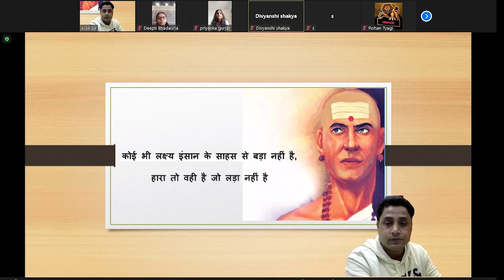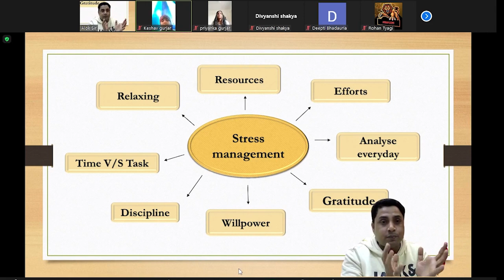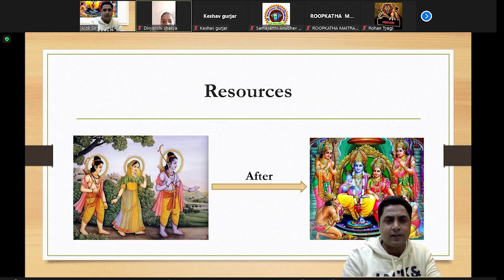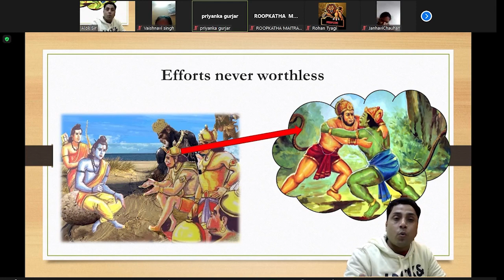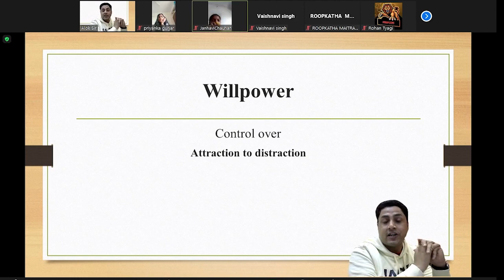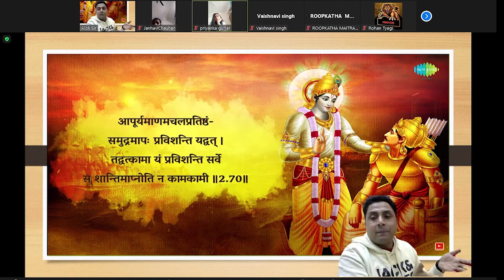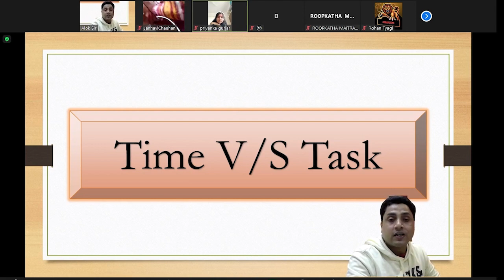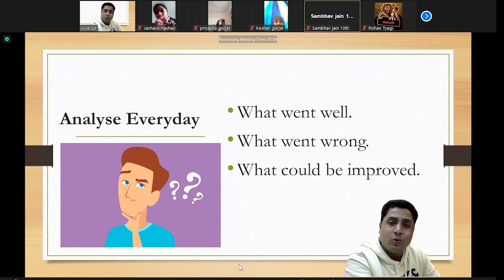How to manage Stress by Alok Sir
Er. Alok Sharma
chairman